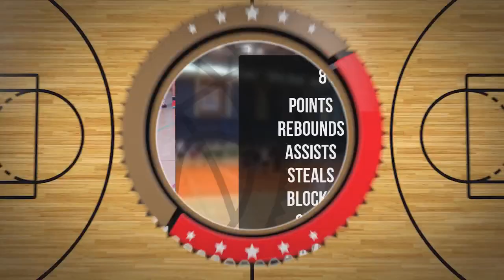Antoni Sulej Player Mixtape DC109 Piła 2024